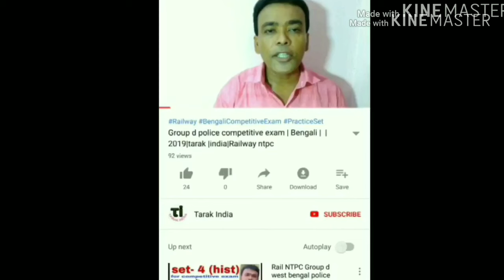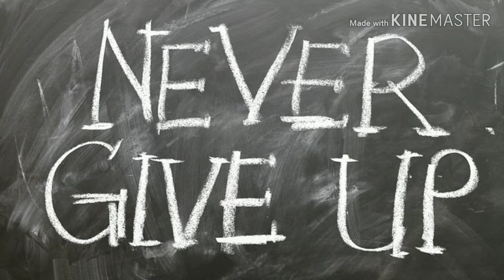অসহায় HM staff pattern নিয়ে|Tarak India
স্কুল স্টাফ প্যাটার্ন নিয়ে শিক্ষক শিক্ষিকা ও hm এর বক্তব্য আছে এই ভিডিওতে এই channel এ আপনারা পাবেন শিক্ষা থেকে বিনোদন সব ধরনের উপকরণ —
Andriod app-
Link of others video: